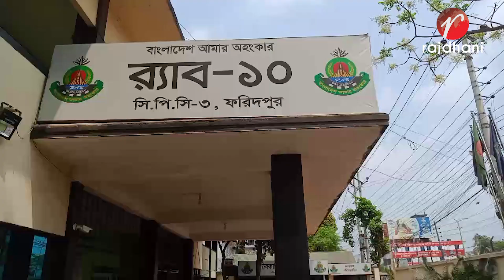ফরিদপুরের র‍্যাবের চোখকে ফাঁকি দিতে যে নিজেই ফেঁসে গেলেন মাদক কারবারি